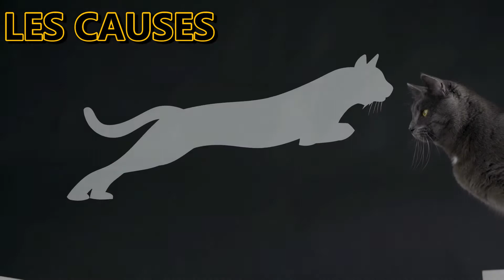COMMENT SAVOIR SI MON CHAT EST TROP MAIGRE ? 👉Découvrez ces Astuces.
Comment savoir si mon chat est trop maigre ? Si vous vous posez cette question, ne vous inquiétez pas. Restez jusqu'à la faim de cette vidéo pour découvrir les meilleures astuces pour savoir si votre chat est trop maigre.

Qui Sommes-Nous ?
Bienvenue sur la chaîne Histoire Des Animaux, la chaîne qui vous donne tous les informations nécessaires que vous cherchez sur n'importe quelle race des animaux : chats, chiens, oiseaux …
Histoire Des Animaux est une chaîne de grande qualité dédiée exclusivement au monde animal. Notre ambition est de vous fournir un contenu très varié, que ce soit sur le dressage, l'alimentation ou les soins à leur apporter, tout ce qui peut être utile pour les propriétaires et amoureux des animaux.
Afin de vous fournir des informations de qualité, nous publions 3 vidéos par semaine : Mercredi, Vendredi et Dimanche.
N'hésitez pas à nous rejoindre pour partager avec nous la passion pour les animaux.

Chapitres
0:00 Intro
0:56 Les causes
3:30 Il est trop maigre ?
4:55 Prévention
5:55 Fin